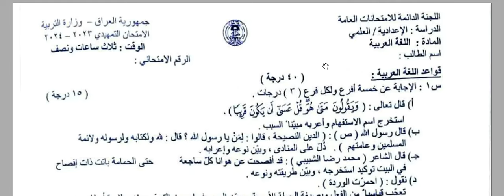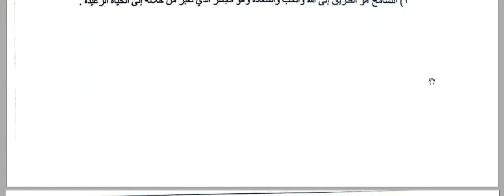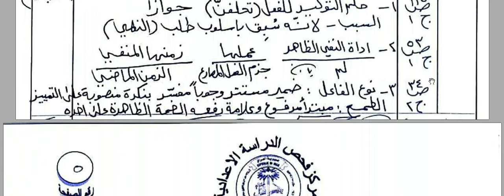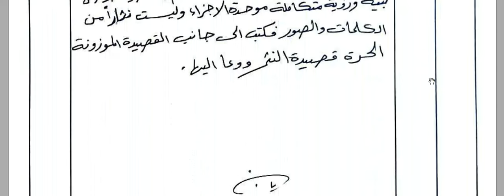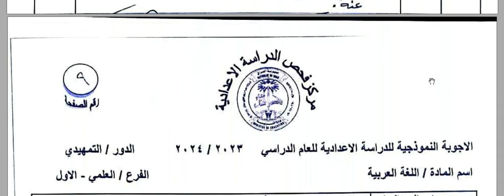الاجوبة النموذجية الصادرة من مركز الفحص اللغة العربية للصف السادس العلمي الامتحان التمهيدي 2024